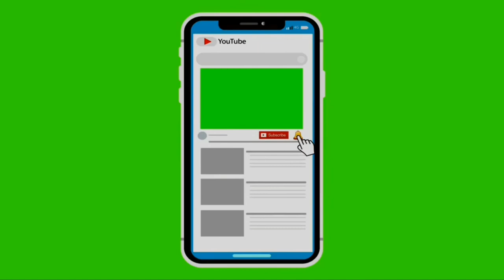P18-LaLiga-Matchday14-Real Madrid 6 vs 0 Lavante UD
All goals happen on 2nd half-not to late to Win-Bale-hat-tricker